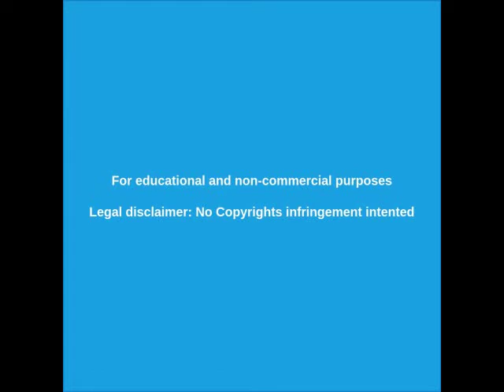█►Protestas chile 2019 - Ataques a iglesias católicas y evangélicas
Protestas chile hoy - Ataque a iglesias católicas y evangélicas